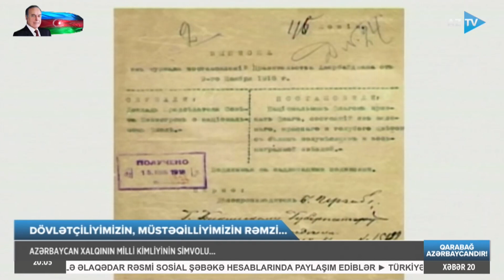Dövlətçiliyimizin, müstəqilliyimizin rəmzi: bayrağımız bu gün ən şərəfli tarixini yaşayır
MİLLİ KİMLİYİMİZİN SİMVOLU - AZƏRBAYCAN BAYRAĞI